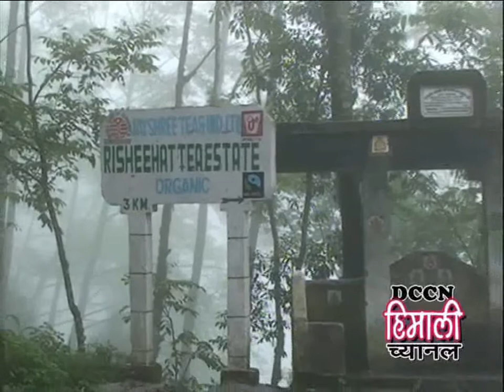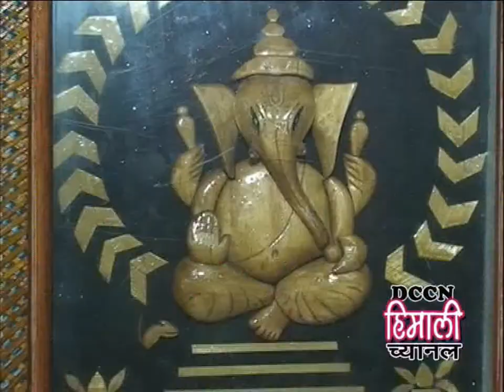Its My Talent : SAMIN RAI Risheehat Darjeeling